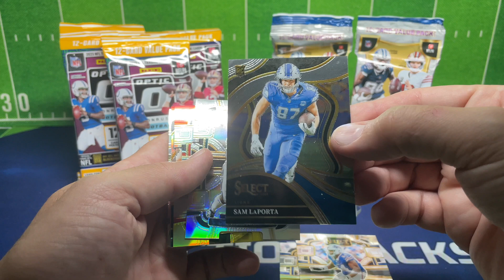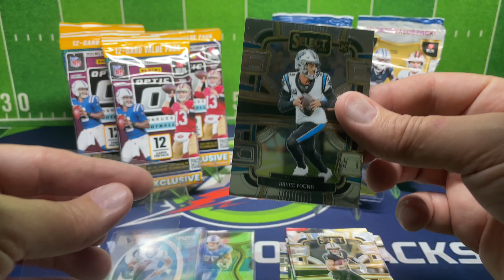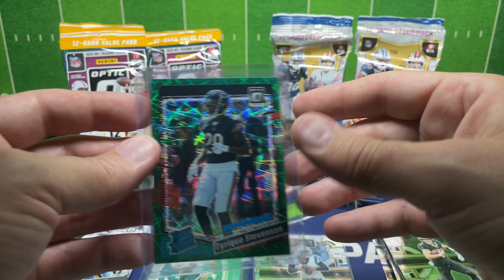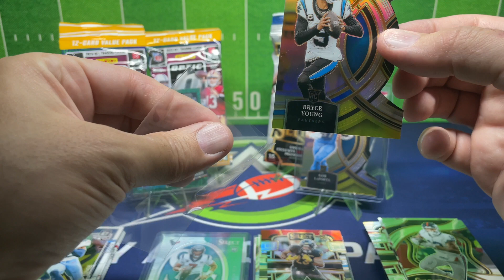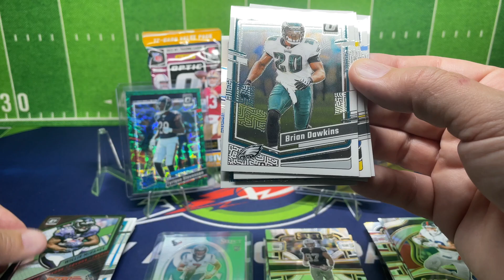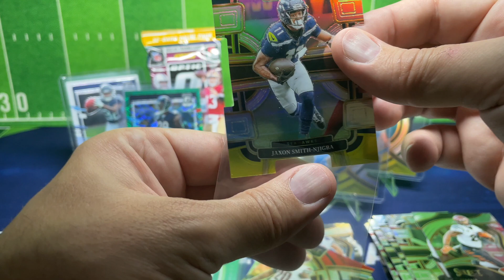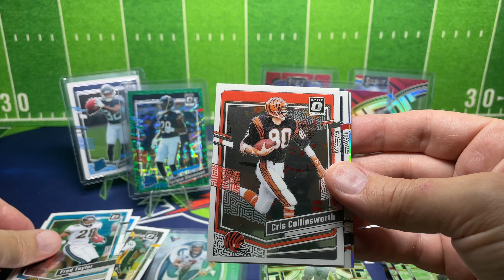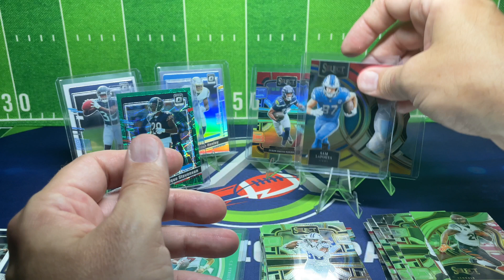2023 VALUE PACK BATTLE | OPTIC VS. SELECT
NFL SUNDAY with a 2023 Optic Football Value Packs versus 2023 Select Football Value Packs. Which value packs are your favorite? Which value packs won this battle.